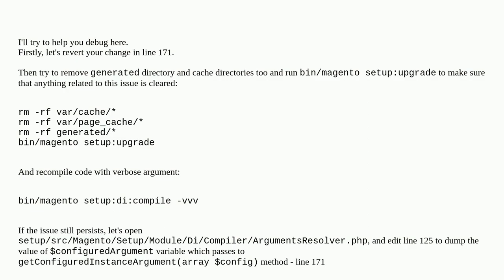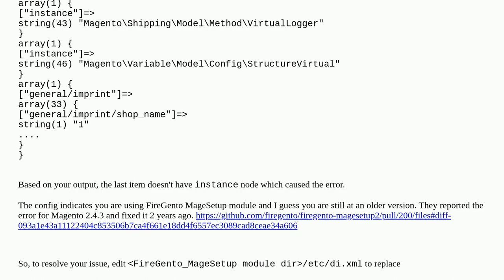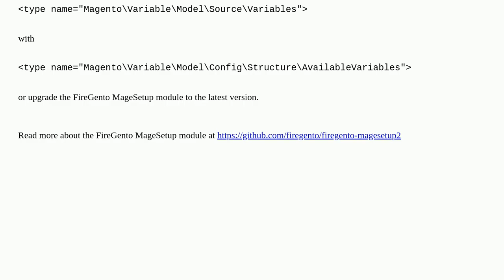Undefined array key "instance" in ArgumentsResolver.php on line 171 after upgrading to 2.4.6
A special thanks goes out to the community

  setup-di-compile magento2